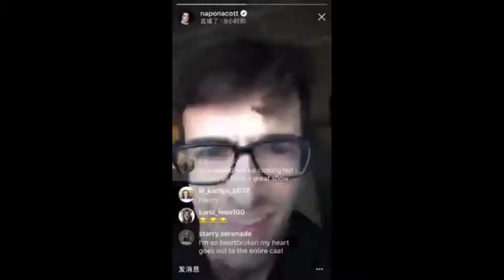Mike Faist Out of Context Part 3